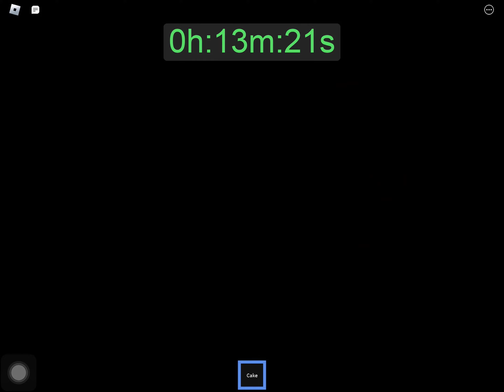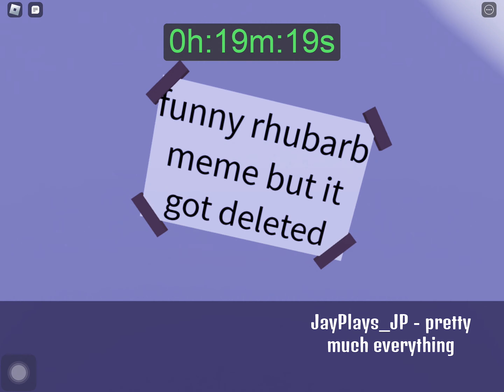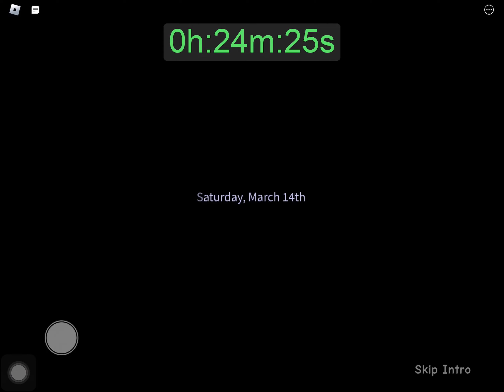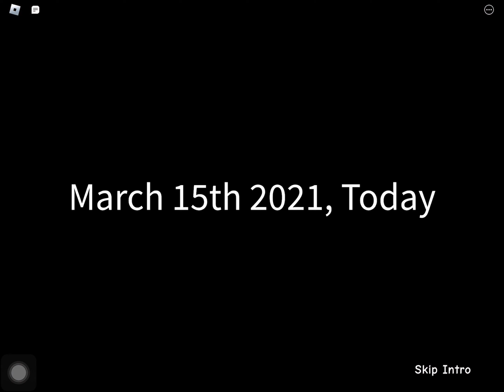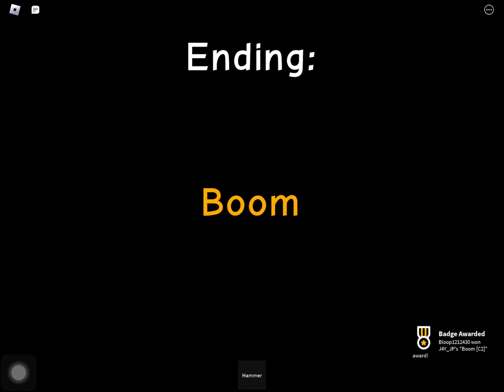Roblox Speed run all the ending: in Forget Your Friend's Birthday